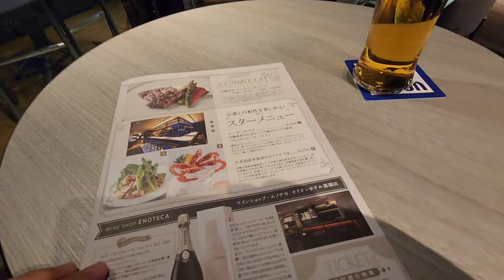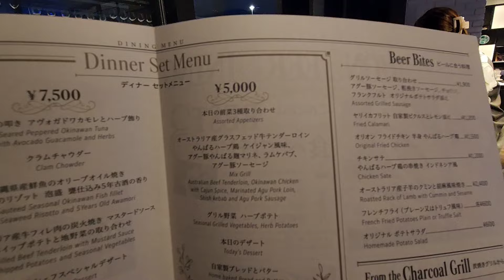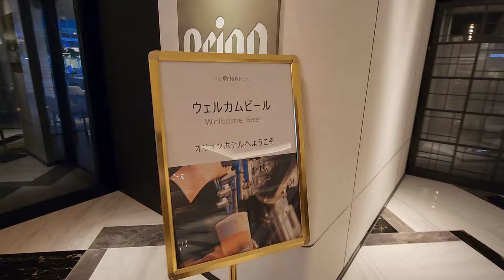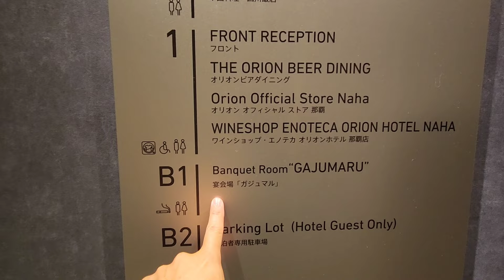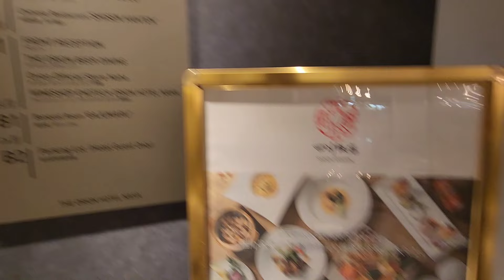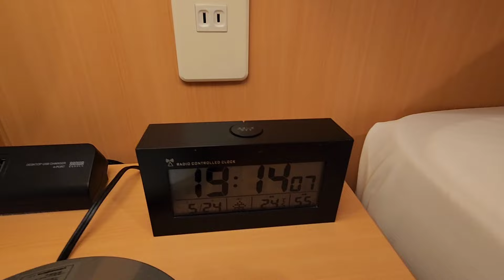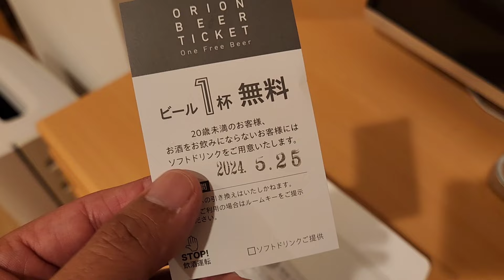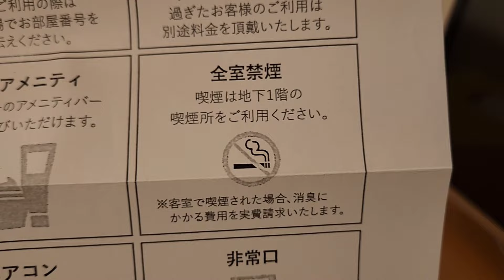【沖縄ホテル】オリオンホテル那覇 The Orion Hotel Naha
オリオンホテル那覇（那覇市内）を添乗員目線でレポート。
ほぼ業務用の動画です。

【館内案内】
オリオンビールが経営しているホテルです
ゆいれーる「牧志駅」東口から出てすぐ
国際通り沿いの便利な立地です
２０１１年リニューアルオープン
ウエルカムドリンクとして工場直送のビールが飲めたり
冷蔵庫に無料の缶ビールが入っているなどビール会社ならではのサービスが魅力です

＝＝＝全室禁煙＝＝＝
●フロント：１階
●ルームキー：カードキー
（差し込み電源あり）
●売店：１階にオリオンビールオフィシャルショップとワインショップ
●大浴場なし
●朝食：１階「オリオンビアダイニング」
６：３０～（ハーフビュッフェ）
食券なし
●部屋着&スリッパ：部屋のみ
●喫煙所：地下１階
●ウエルカムドリンク：１階「オリオンビアダイニング」
６：３０～２３：００（２２：３０　LO）
工場直送のオリオンビールが楽しめますが
ビールが苦手な人はソフトドリンクに変更OK

上記の内容及び動画の内容は撮影時のものです